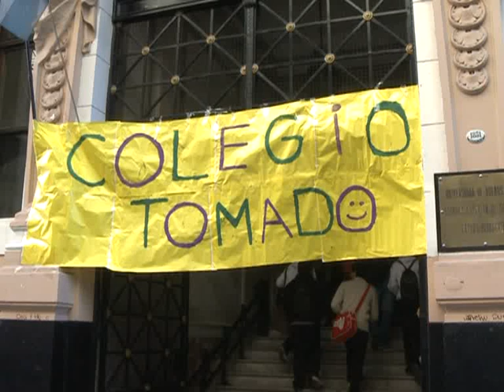Alumnos del Pellegrini toman colegio en reclamo de un bar institucional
Los estudiantes de la escuela de Comercio Carlos Pellegrini, dependiente de la Universidad de Buenos Aires (UBA), tomaron hoy el colegio en reclamo de un bar institucional.  Leer más